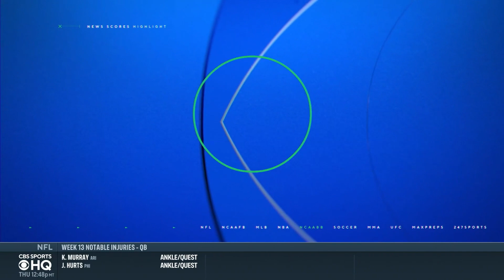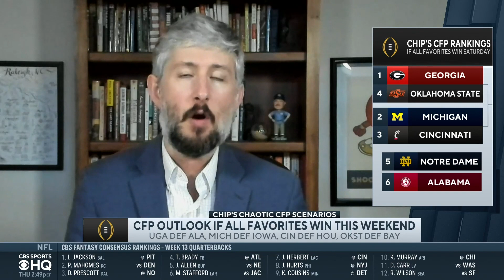CHAOTIC CFP SCENARIOS: Can a 2-Loss Team Make the CFP? | CBS Sports HQ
Chip Patterson joins CBS Sports HQ with his College Football Playoff scenarios.